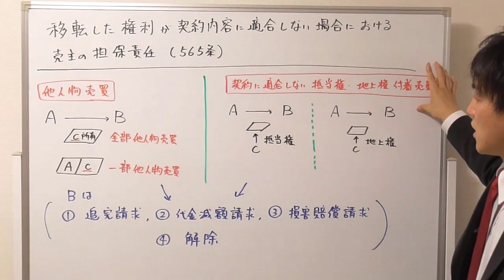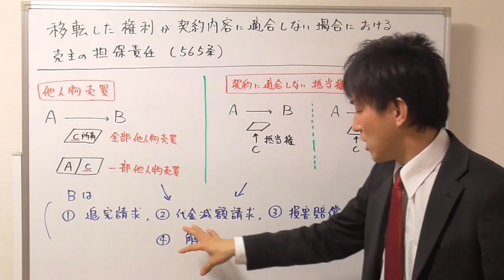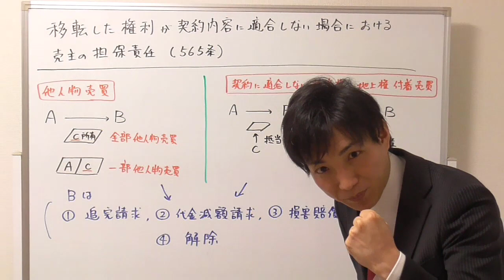【宅建：民法】移転した権利が契約不適合の場合の売主の責任【宅建通信レトス】23